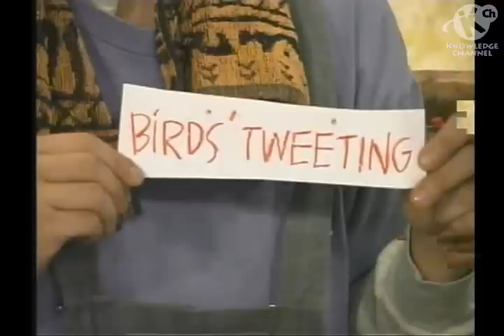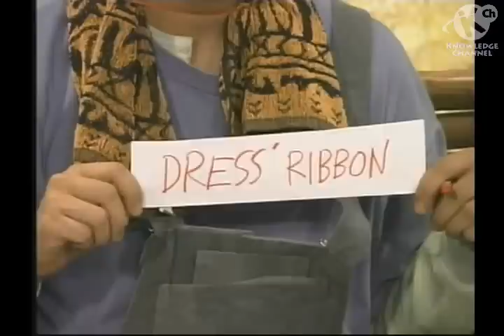Inggoistic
This episode focuses on the use of the possessive form of possessive form and its uses.